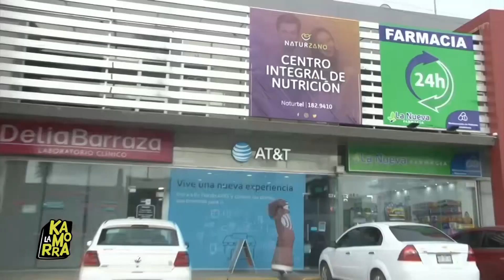La Kamorra - 08 de Marzo de 2019